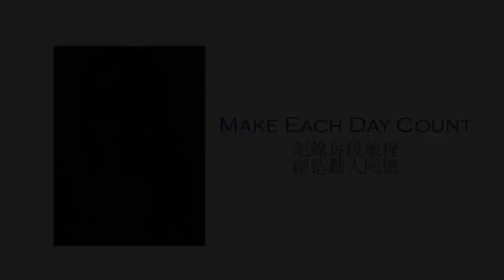Japan | 鎌倉逗子東京 在地人海邊散步私藏景點 港邊咖啡廳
東京近郊散步行程
在地人推薦
絕美海港邊咖啡廳 Ron Herman cafe
鎌倉好拍大佛可麗餅＃Kannon Coffee
上野恩賜公園 日版廣場舞
小坪漁港 小巧日式風味漁港